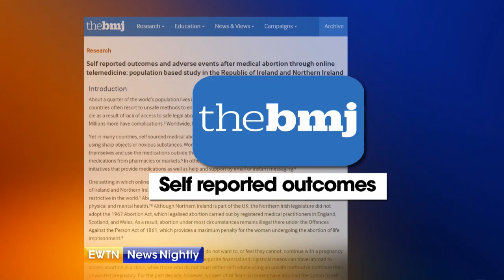Flawed Study on Pill Abortions Endangers Women's Health & Safety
Chuck Donovan, President, Charlotte Lozier Institute comments on a new study.